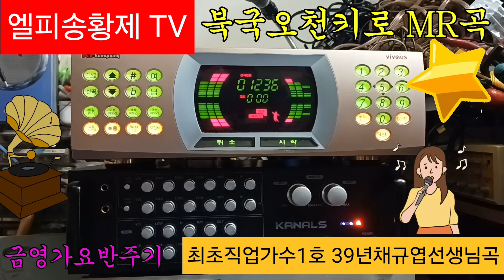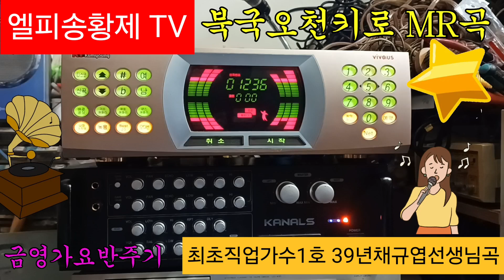북국 오천키로 #,박영호 #,작사 #,한국 최초의 직업가수 1호 채규엽 선생님 노래 #,금염반주곡#,직캠 #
북국오천키로 ㆍ박영호 작사 ㆍ무적인 작곡 ㆍ39년 태평 레코드 발표곡 ㆍ한국 최초의 직업가수 1호